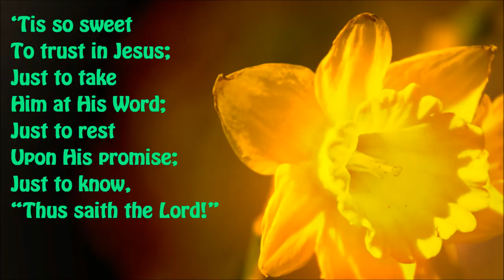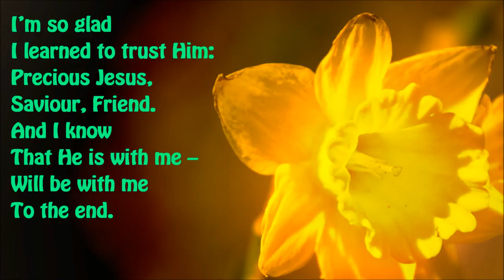'Tis So Sweet To Trust In Jesus {with lyrics} - //Louisa M. R. Stead\\ ++William James Kirkpatrick++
Words by
Louisa M. R. Stead